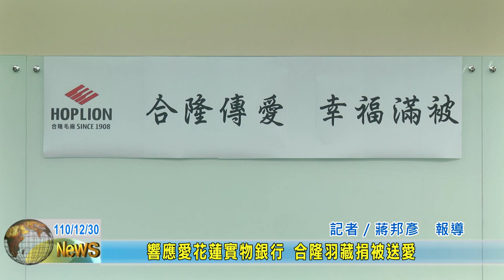20211230 07 響應愛花蓮實物銀行 合隆羽藏捐被送愛